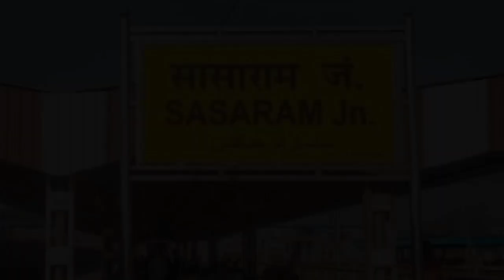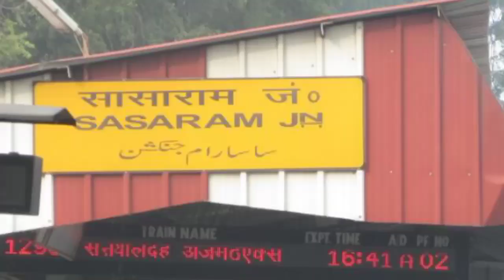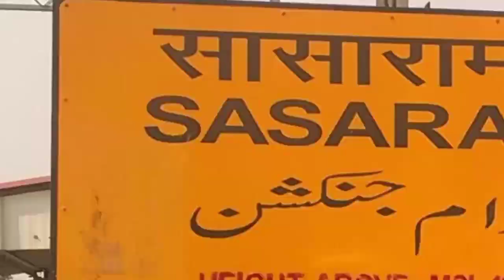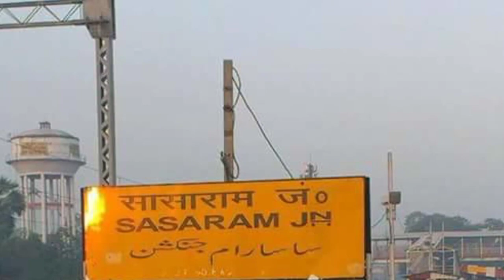सासाराम के 8 सबसे खूबसूरत दुर्गा पूजा पंडाल 2022 😳😳😳 | durga puja 2022 | sasaram top 8 durga puja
namaskar doston aaj ke is video mein main aapko sasaram ke top 8 durga puja pandal 2022

(1) Wikipedia
(2) wikimedia commons
(3) needpix
(4) Unsplash
(5) Pixabay
(6) Flickr
(7) pikist
(8) Wallpaperflare
(9) pickpik